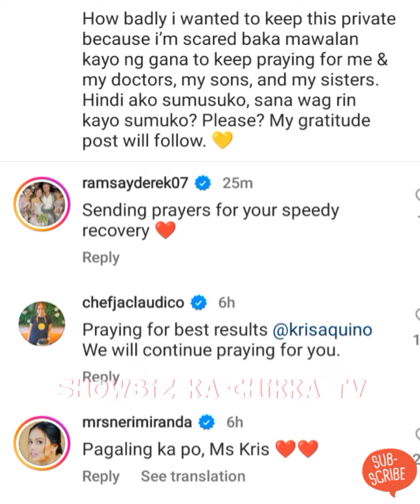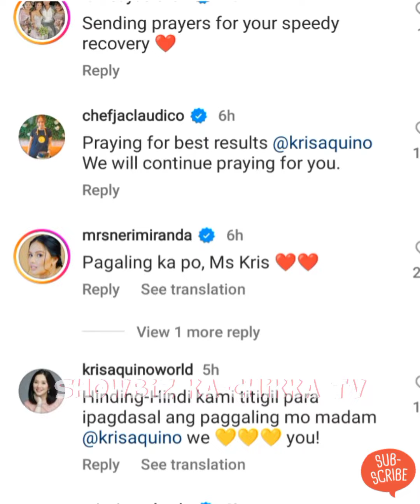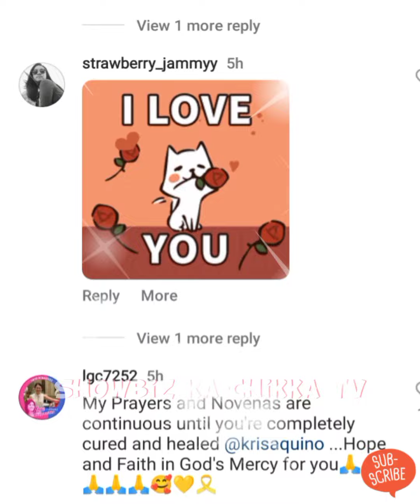Kris Aquino NAIIYAK na lang sa mga FRUSTRATIONS dahil AMINADONG her BLOOD PANEL NUMBERS WERE BAD!💞🙏🏻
Keep Safe!☺